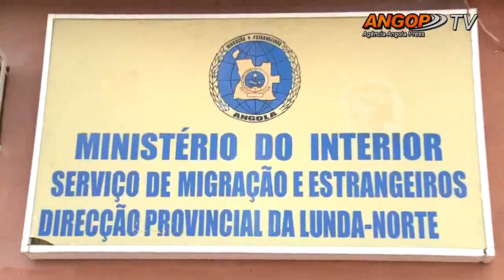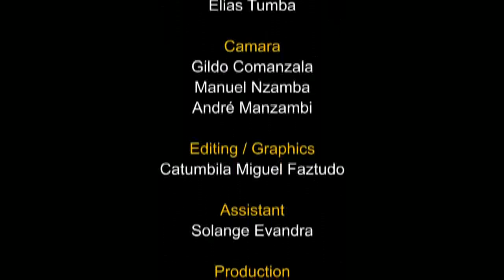National highlight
Life on the border between Lunda Norte and DRC